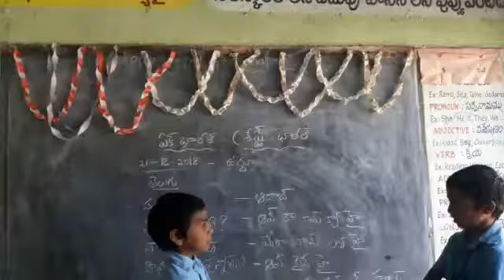Bhasha sangam, urdhu.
Mpps, Geddanapalli no1, kirlampudu mandal.